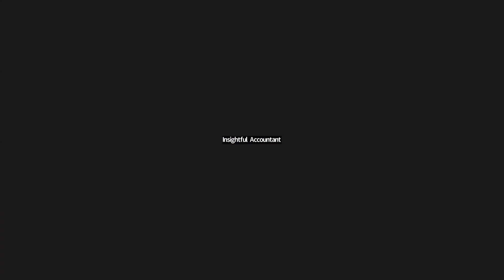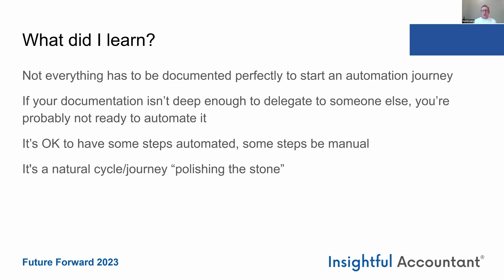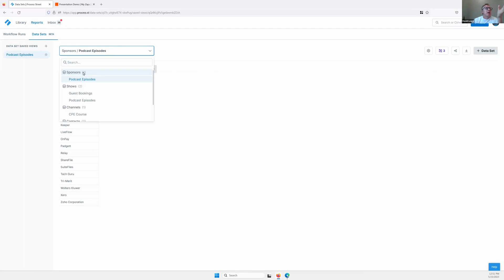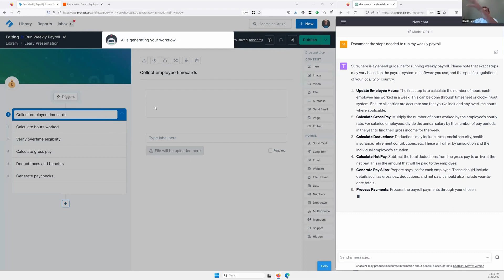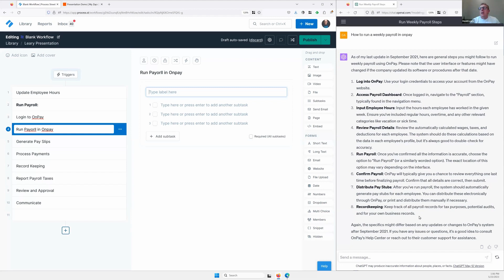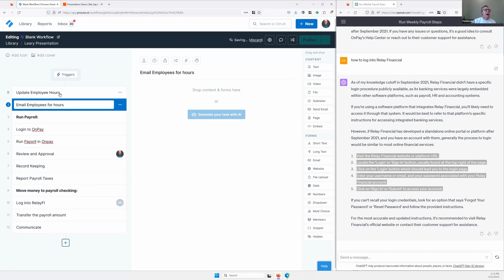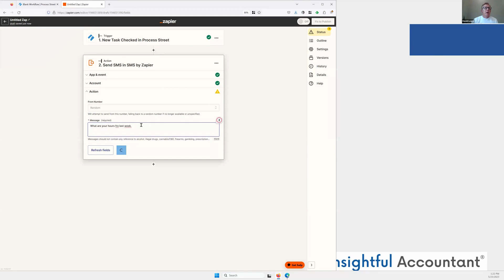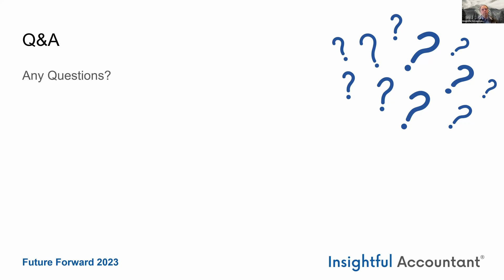May Future Forward 2023 | You Can't Automate Process Until you Document your Processes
David Leary, shares on how you can improve your workflows and save valuable time but documenting then automating your processes. He'll be discussing why it’s important to document your processes before attempting any automation.

He'll show you how to use document and automate processes using software solutions like Process Street and Zapier. By the end of the webinar, you'll have the knowledge to take control of your process documents and start to automate them with minimum effort.

Learning Objectives:

-   Learn why it’s important to document processes before attempting any automation.
-   Discover how you can use software solutions like Process Street and Zapier to set up automations quickly and easily.
-   Understand some best practices for improving your process and automated workflows.